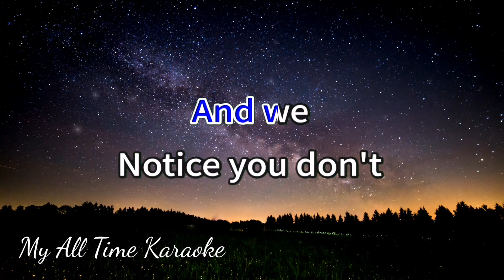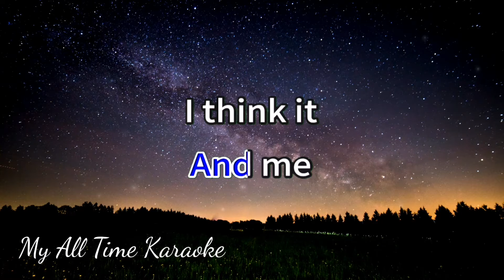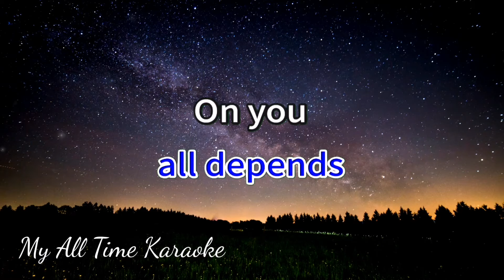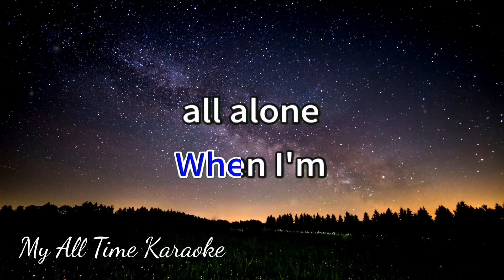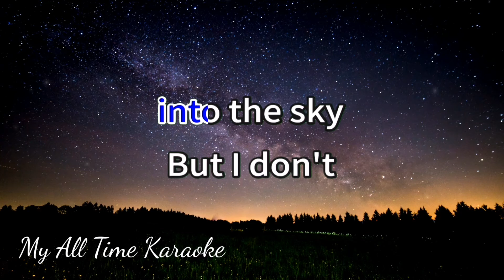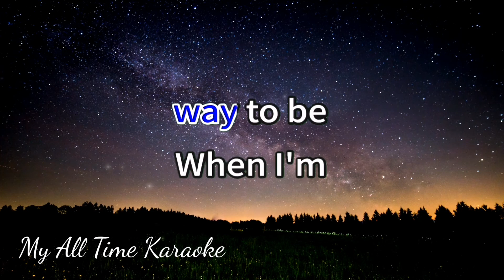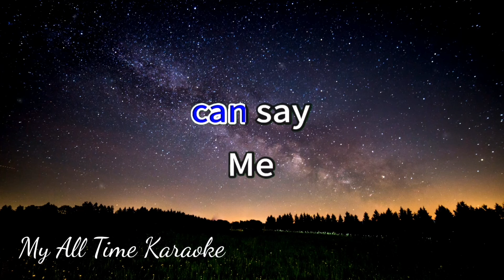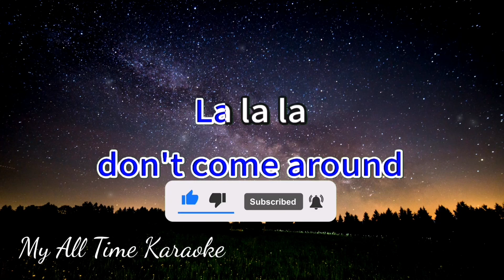CIRCLE - EDIE BRICKELL & NEW BOHEMIANS (karaoke version)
- LYRICS - .